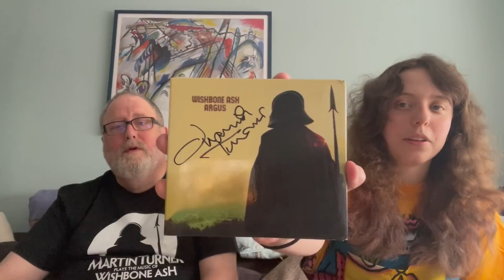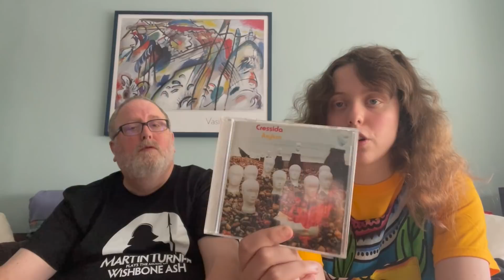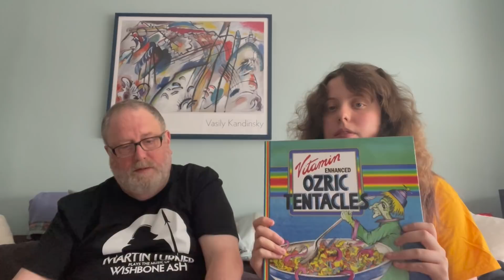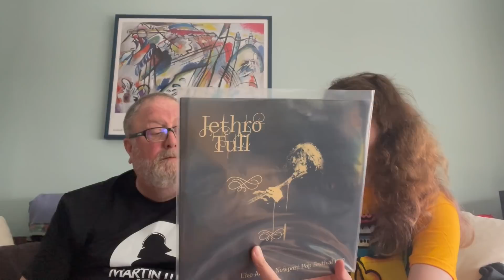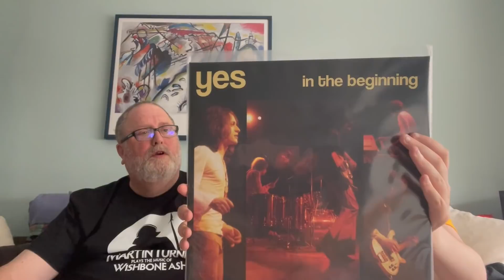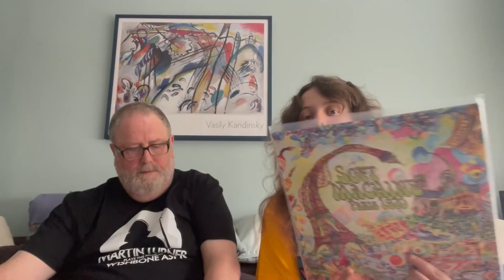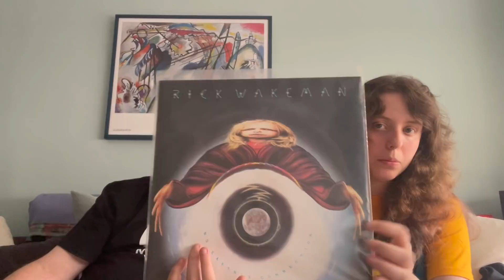Our Experience At A New Day Festival 2021! || Gig Reviews and Mini Record Haul!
Hello everyone, Saturday's With Dad is back! I hope you enjoy this one. Were you at this event? Let us know down below!